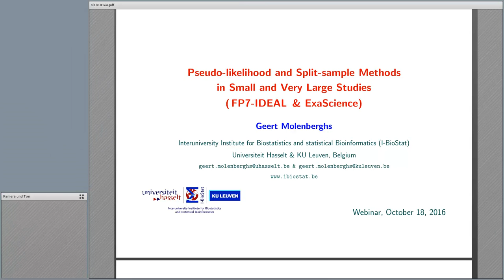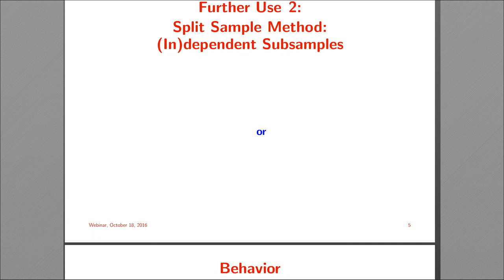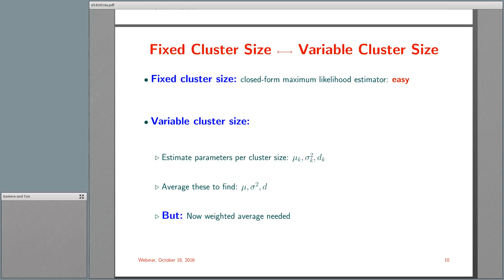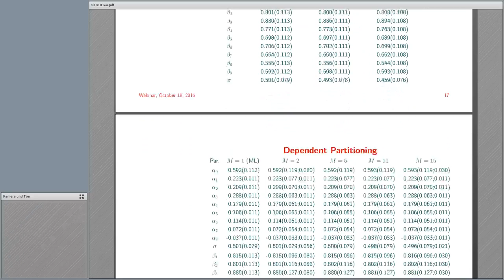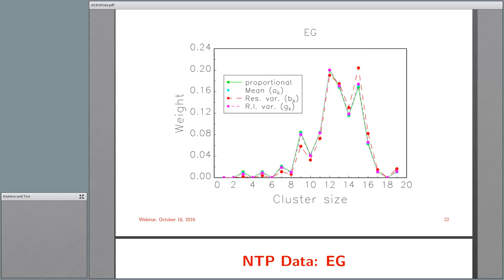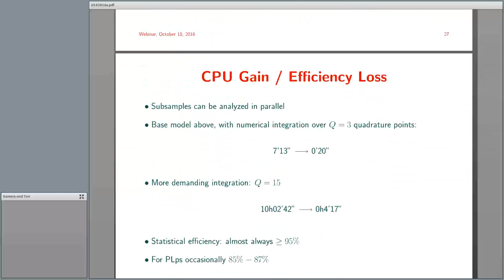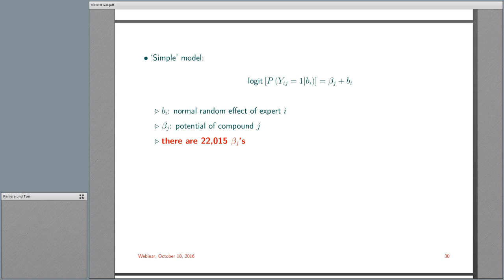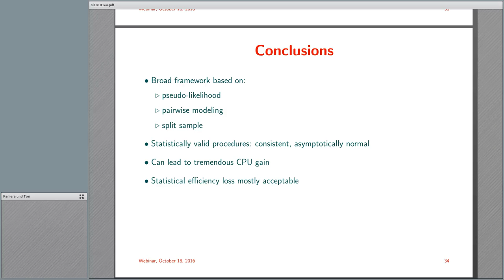05 - Pseudo-likelihood and Split-sample Methods in Small and Very Large Studies.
Geert Molenberghs talks about Pseudo-likelihood and split sample methods.